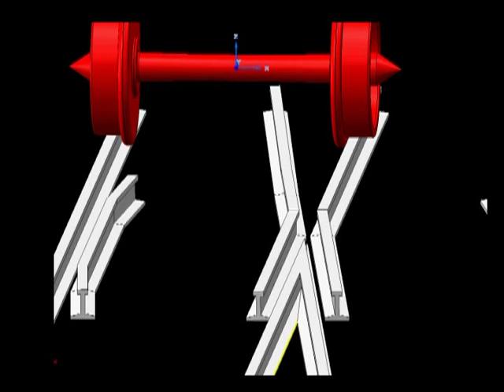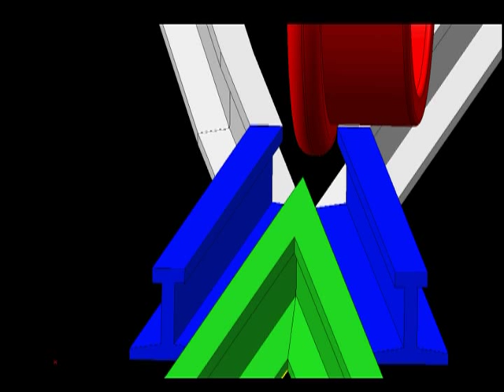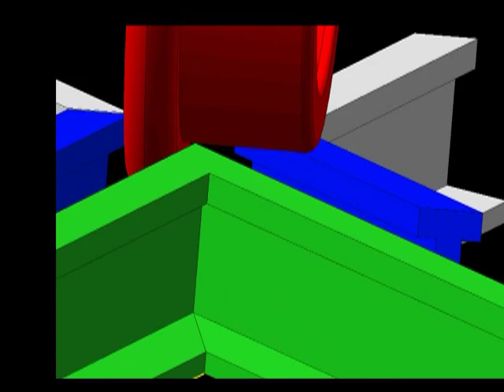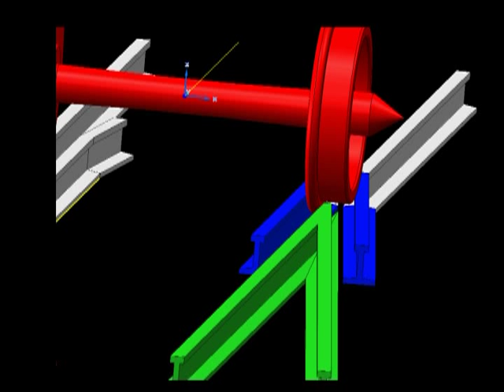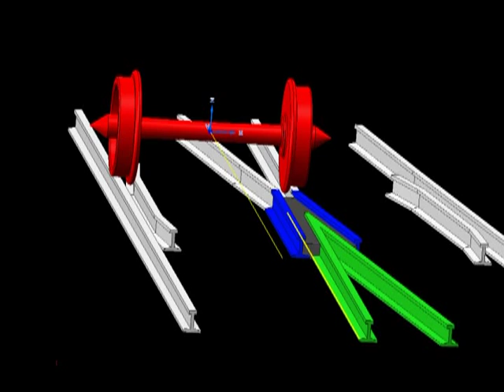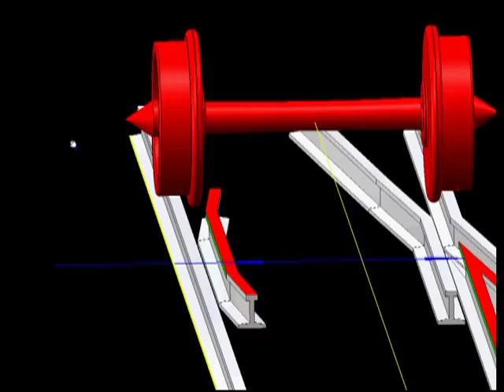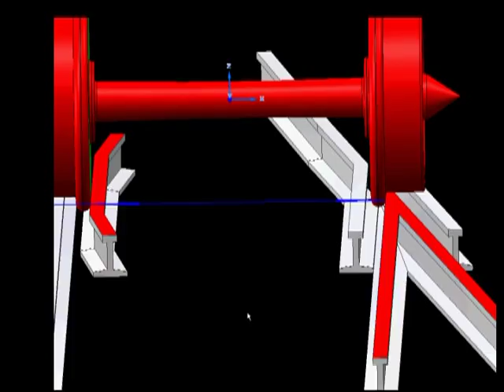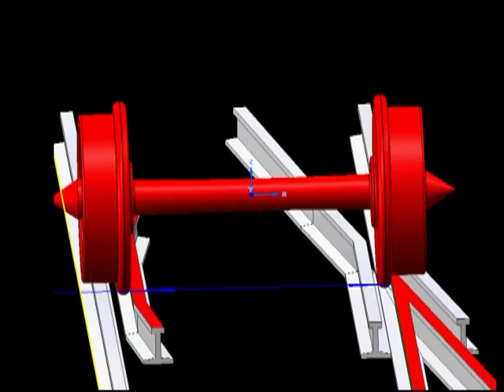Demystifying The NMRA Standards - Part 2 of 4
Used, abused, misused and just plain misunderstood, the NMRA standards have been unjustly blamed for many of the problems modelers have had over the years with with poor operating trackwork, where in fact the NMRA standards actually hold the key to building layouts that run both smoothly and reliably.

Here Tim Warris from Fast Tracks uses CAD animation and graphics to help explain just how the NMRA standards work.

To learn more about Fast Tracks tools and supplies, visit us